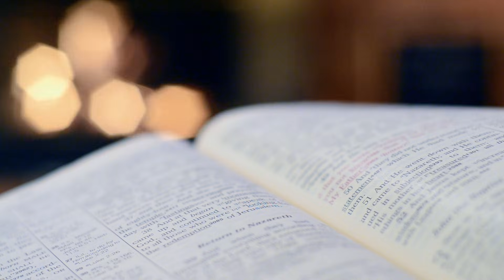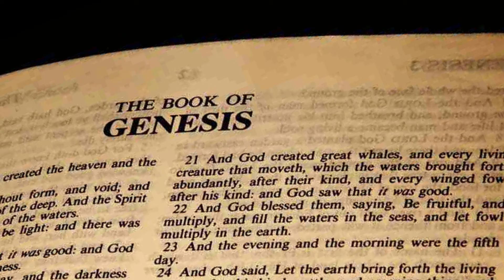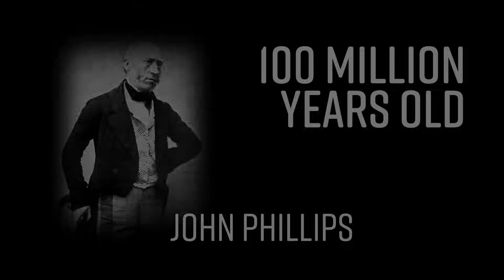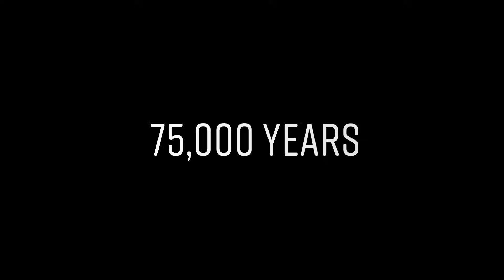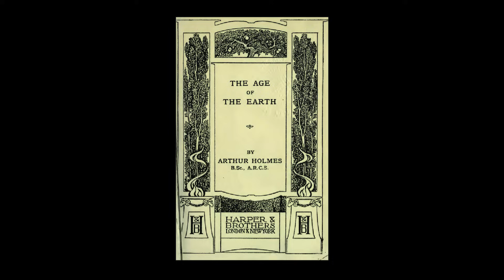How Old is the Earth?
An exploration of how scientists developed an understanding of the age of the Earth, including a look at all of the important figures who made contributions to this effort.